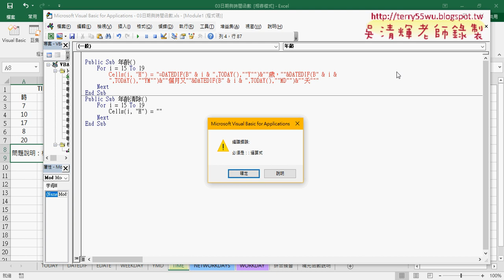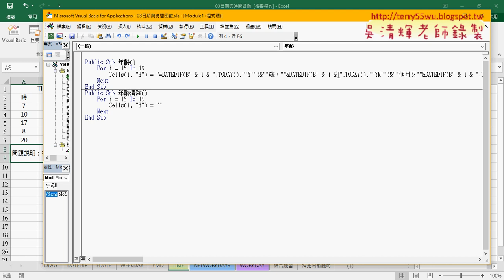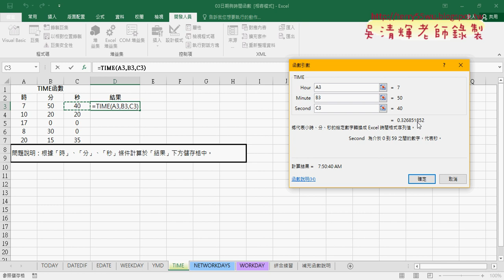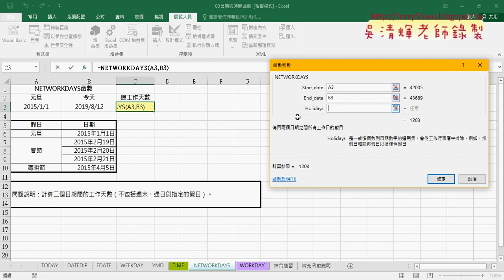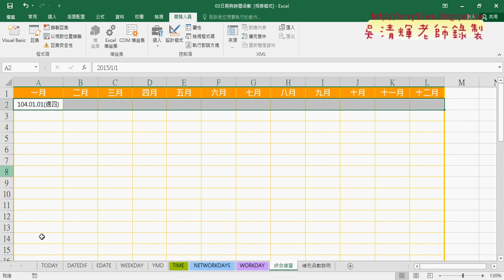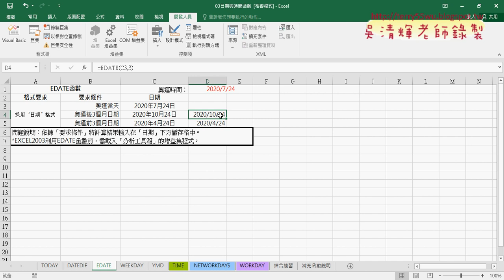06 VBA換行與日期重要函數